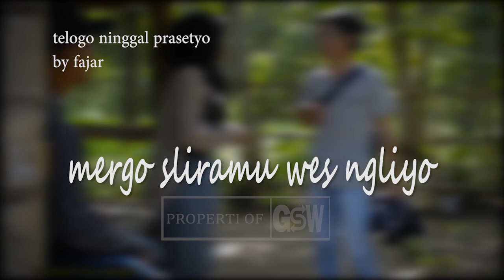story galau 2022 telogo ninggal prasetyo